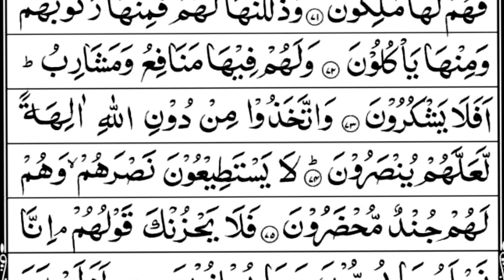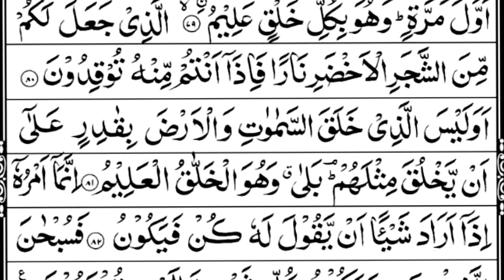💖 Surah Yasin full 💖 {سورة یس } surah yaseen beautiful recitation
Daily recitation
Quran
Quran tilawat
Sura yasin
Surah
Surah rahman
Surah yasin
Surat yasin
Tilawat
Yaseen sharif
Yaseen surah
Yaseen surah full
Yasin
Yasin sharif
Yasin surah full
Yassin
surah yaseen
yaseen
surah yasin
yasin sharif
yaseen surah
yasin
surat yasin
surah rahman
quran tilawat
yaseen sharif
tilawat
quran
surah
yassin
sura yasin
Surah Yasin